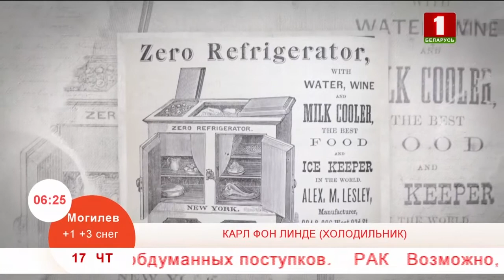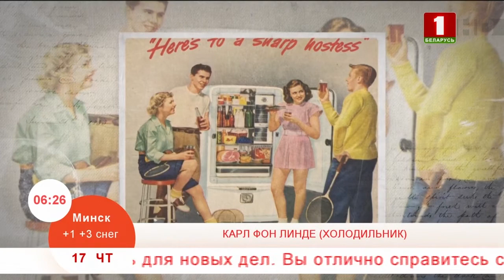Добрай раніцы, Беларусь, КАРЛ ФОН ЛИНДЕ (ХОЛОДИЛЬНИК)